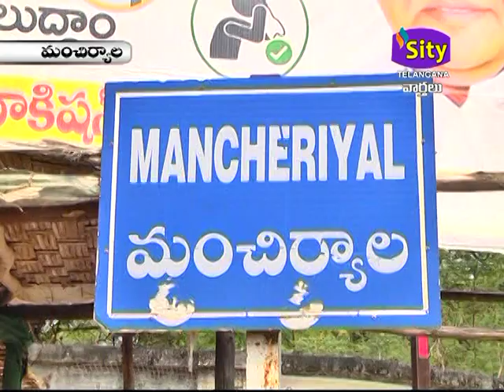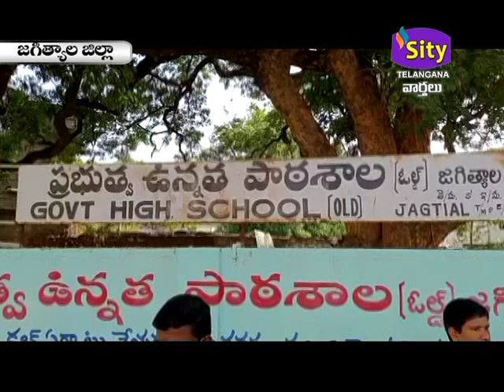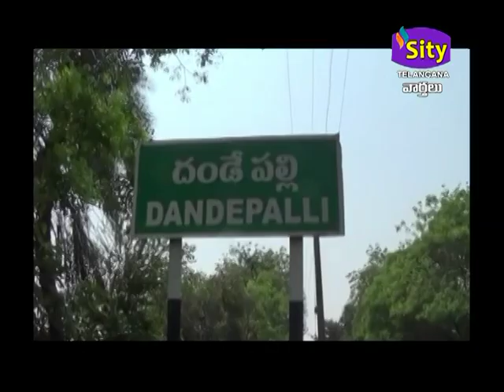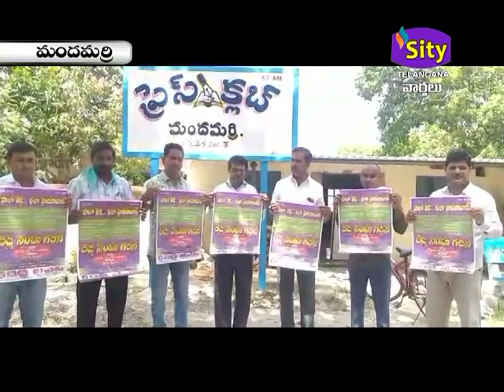SITICCC || SITYTELANGANA || 23.05.2022